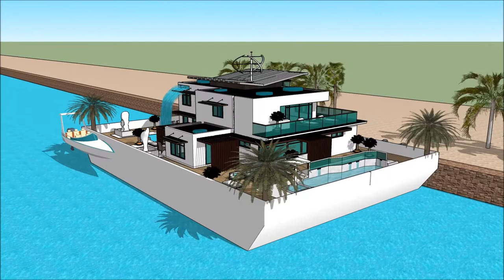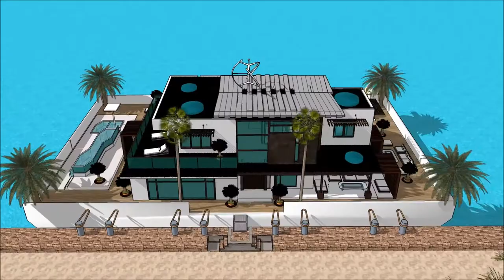स्केचअप गुगल HOUSE घर स्केचअप लँडस्केप डिझाइन अॅनिमेशन इमारत हाउस मॉडेलिंग नवीन स्केचअप घर सोपे Rive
The floating house villa houseboatzania launching an innovative high-end luxury yacht floating house villa mansion home design potentially as a display of exhibition of the स्केचअप गुगल HOUSE घर स्केचअप लँडस्केप डिझाइन अॅनिमेशन इमारत हाउस मॉडेलिंग नवीन स्केचअप घर सोपे Rive.

The collection of the Floating house villa houseboatzania concept of स्केचअप गुगल HOUSE घर स्केचअप लँडस्केप डिझाइन अॅनिमेशन इमारत हाउस मॉडेलिंग नवीन स्केचअप घर सोपे Rive consists of high luxury and architectural art pieces in minimalism combined with living on the waterfront of the harbour.

The floating house villa mansion yacht design has the basis to sustain living with high standards and contemporary structural design स्केचअप गुगल HOUSE घर स्केचअप लँडस्केप डिझाइन अॅनिमेशन इमारत हाउस मॉडेलिंग नवीन स्केचअप घर सोपे Rive with numerous of prospects for excessive living and celebrating the desire of life worldwide: